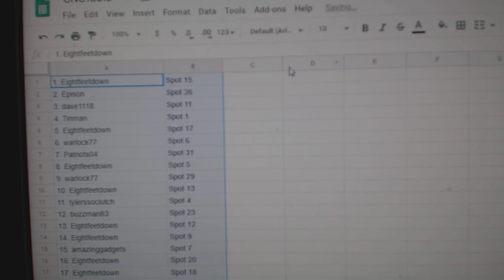Team Randoms - C&C GB #10,618